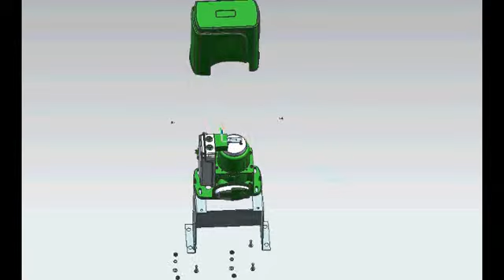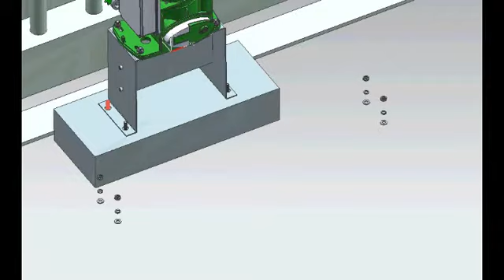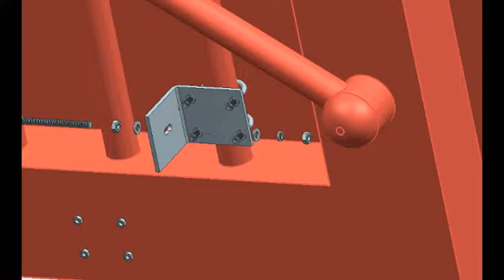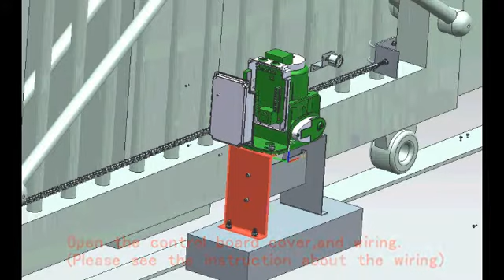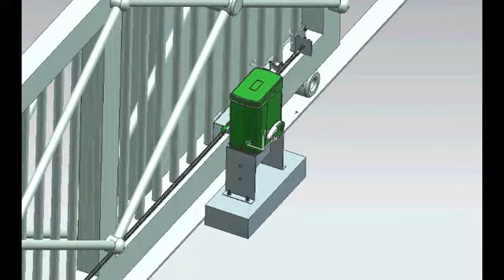GT1300 sliding gate opener installation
G.T.Master GT1300 automatic gate operator kit installation video (with 2pcs remote controls and an infrared sensor)